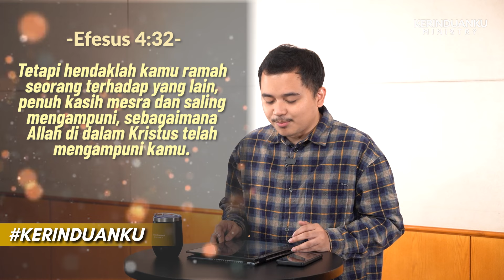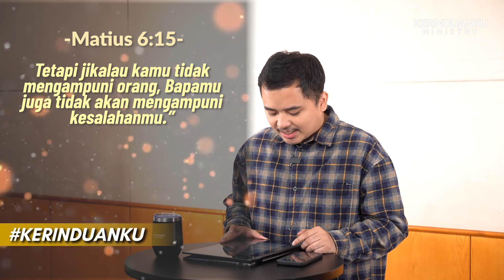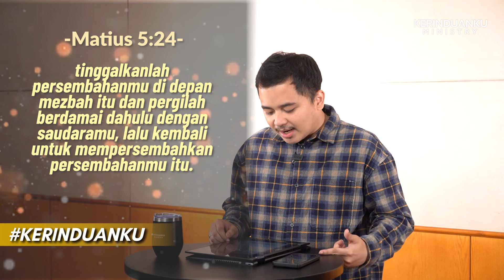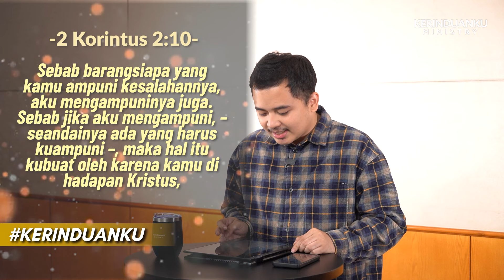KERINDUANKU Eps 823 "Kuasa Pengampunan" | Nathanael Graneda